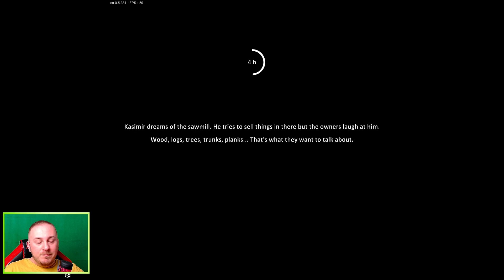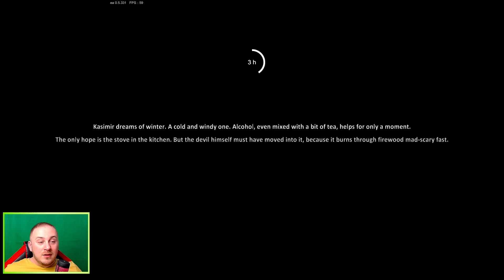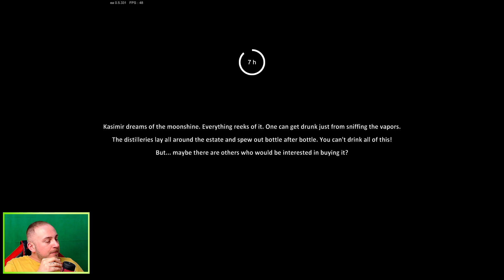L-AM FUGARIT PRIN TOATA PADUREA 😂 EP.5 Farmer's Life